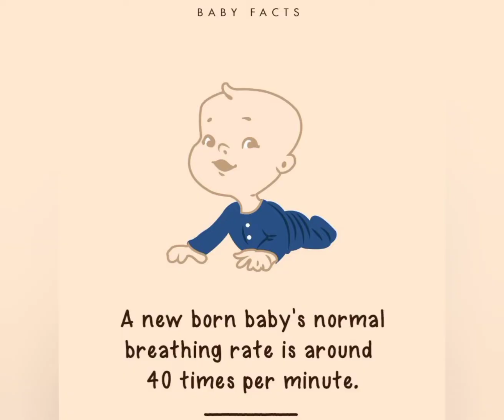newborn baby facts